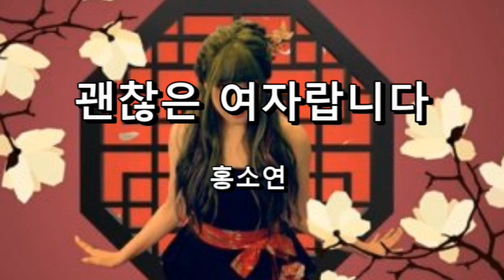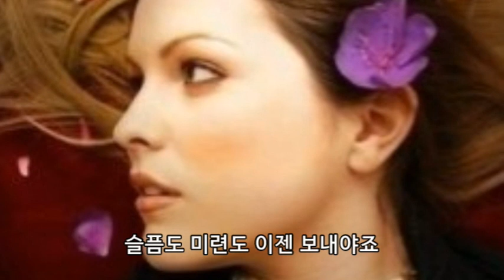괜찮은 여자랍니다 - 홍소연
홍소연 - 괜찮은 여자랍니다